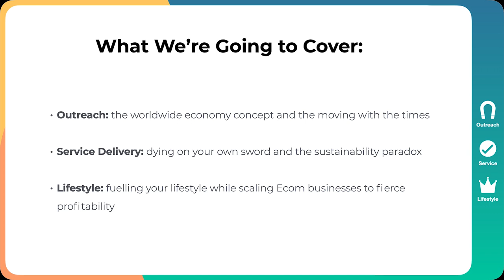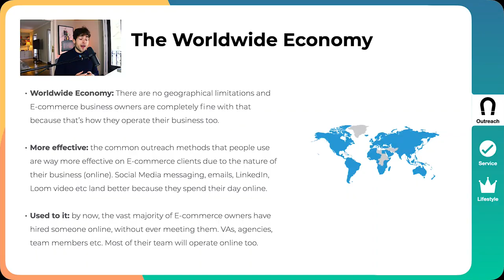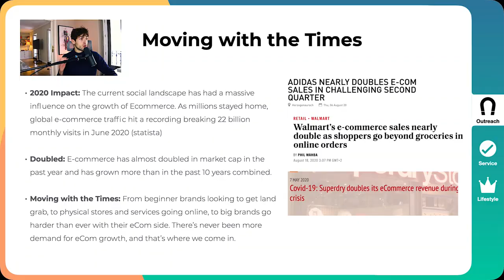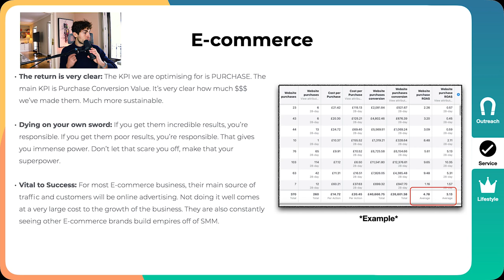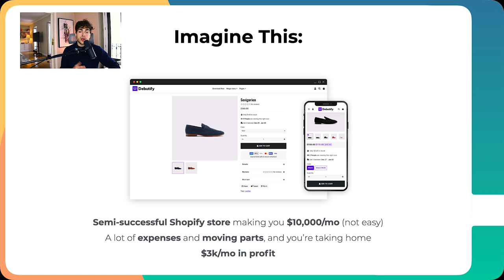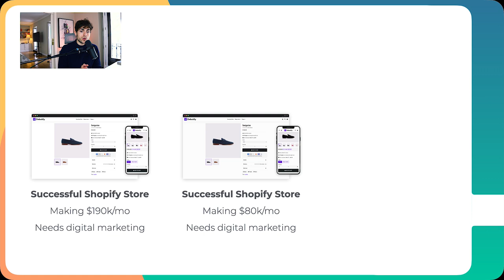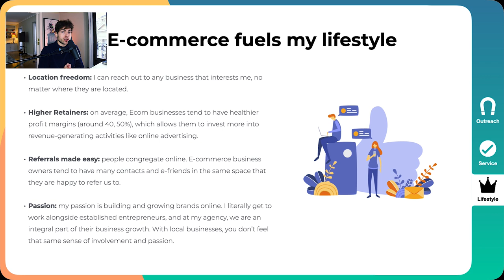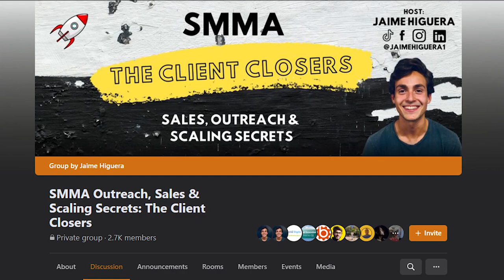EMA - the future of SMMA in 2021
Around 8 months ago, I started talking about the concept of EMA, Ecommerce Marketing Agency, to express my excitement for a business model that completely trumped the traditional social media marketing agency model.

I didn't know how it would resonate with the market, but since then, people started to see the massive opportunity and bliss in the Ecommerce space.

A lot has happened and changed ever since I first started talking about, and it's gained even more prominence.

In this video, I share with you how it will shake up the social media marketing agency space in 2021 and why it's without a doubt the future of SMMA.